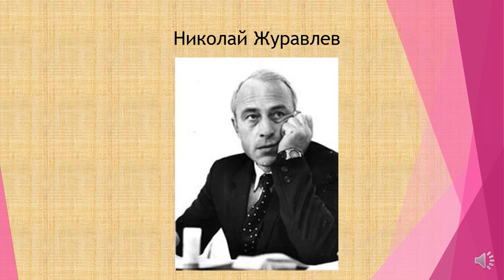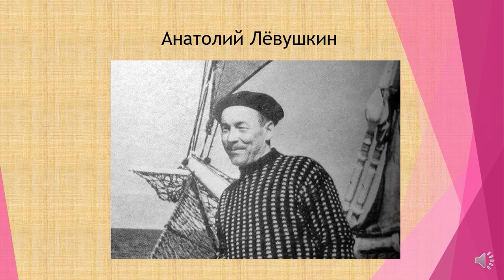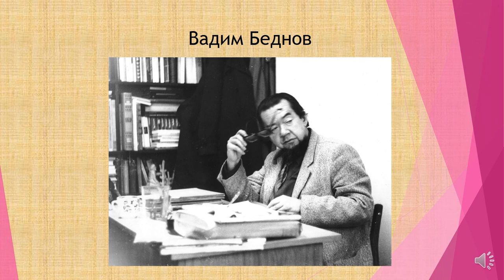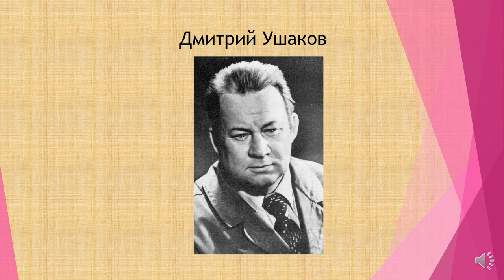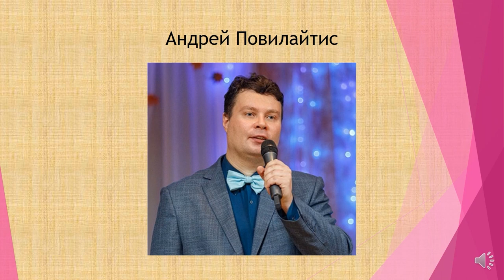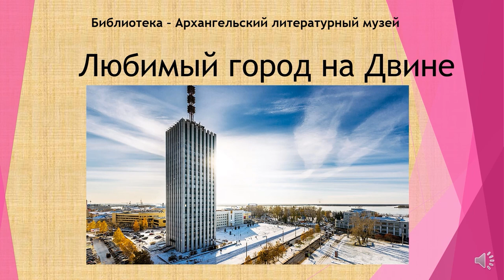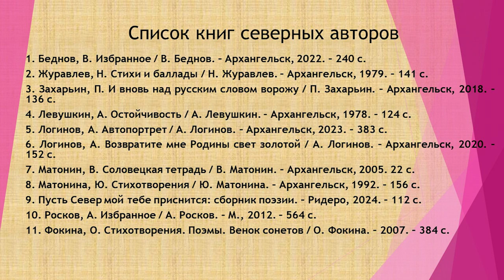Любимый город на Двине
Музыкально-поэтическая композиция, подготовленная сотрудниками Библиотеки — Архангельского литературного музея, посвящена Архангельску и Северу. Она включает в себя поэтические и музыкальные произведения.

Особым теплом, восторгом и светом наполнены поэтические строчки о Севере Николая Журавлева. Север предстаёт перед нами в ярком, сказочном облике, как волшебник или чародей. Также в композиции представлены стихи Анатолия Левушкина, Вадима Беднова и Дмитрия Ушакова. А завершает музыкально-поэтическую композицию стихотворение Татьяны Рудной, посвящённое Николаю Рубцову,  и авторская песня «Лето пришло на Север» (сл. Т. Рудной, муз. А. Повилайтиса).